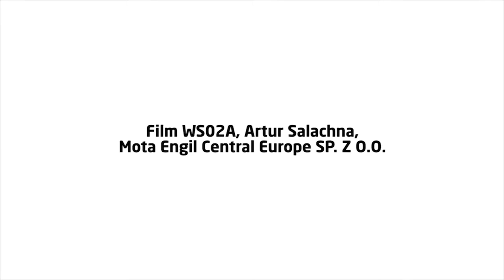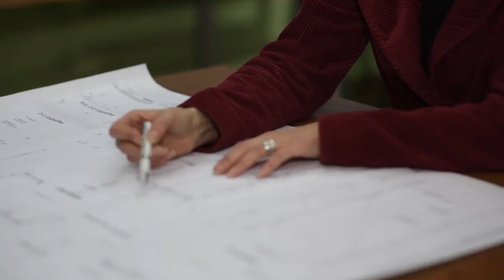Film WS02A, Artur Salachna - ULMA Construction [pl]